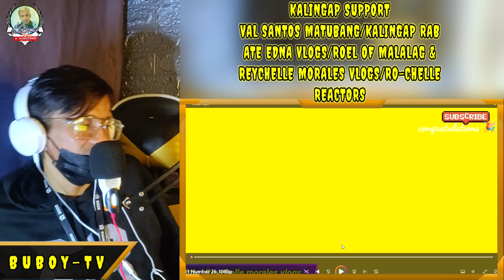REYCHELLE MAY GOOD NEWS. TRIXIE MAY SINABE? REYCHELLE IBA ANG ITSURA NGAYON GRABE!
💕liver Pain
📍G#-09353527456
✔️MARCELO VARGAS

📍tiktok👉@buboytvz
📍 FB 👉Marcelo Vargas jr

♥️ISANG MAPAGPALANG ARAW PO SA LAHAT MGA BESTFRIEND 🥰